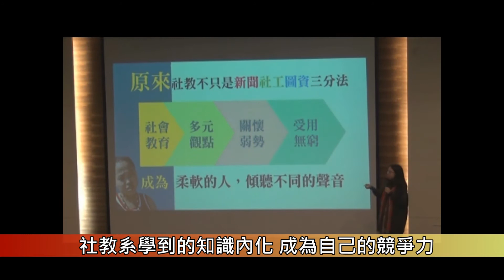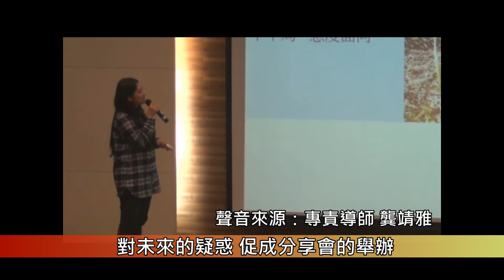1031211社教搖籃 孕育夢想的溫床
「對社教系就是愛愛愛不完！」社教系於12日舉辦首屆大三大四學長姐分享會，向學弟妹分享進入社教系的心路歷程、大學規劃以及未來發展，領域橫跨影視傳播、社工、表演藝術、市場行銷等等，立基社教系展望未來，以切身經歷，為系上學弟妹拓展更多元、廣闊的生涯方向。